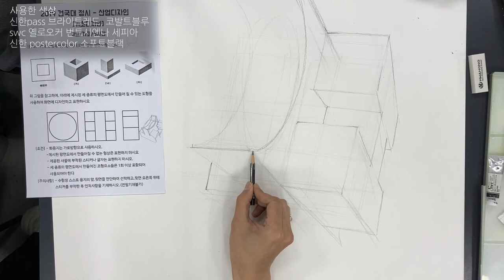건국대 산업디자인 기출